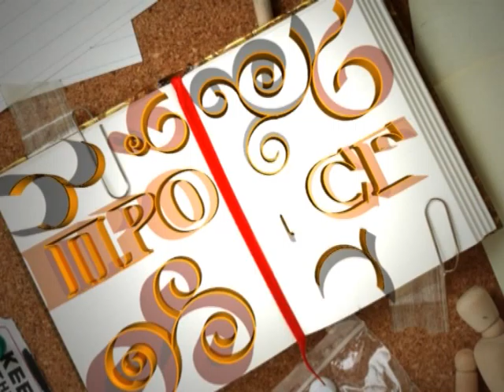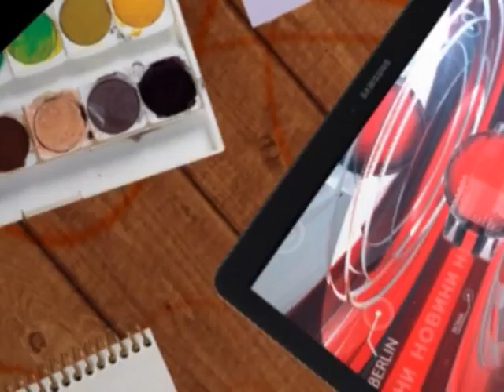Pro vse Orlov kosmos